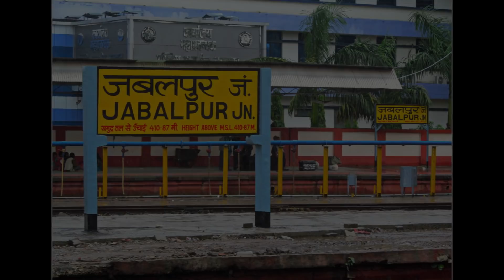Pakistani Tiger Epi 131 I Mission Kashmir I Mujahid Commando Police ko Chakma de kr Bai k kothay py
Hello everyone! Today we are starting Mission Kashmir, Episode No. 131 in this episode we will tell you how a Pakistani Commando travel to Kashmir and faces many problems in his journy.Please watch this complete video and at the end of this video, do like and comment below to let us know about our work, We hope you enjoy our video.